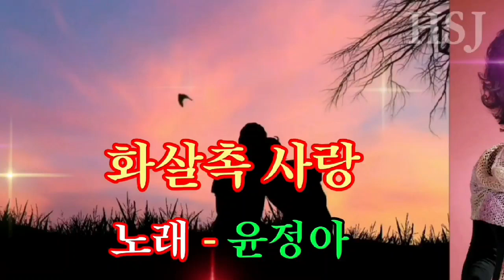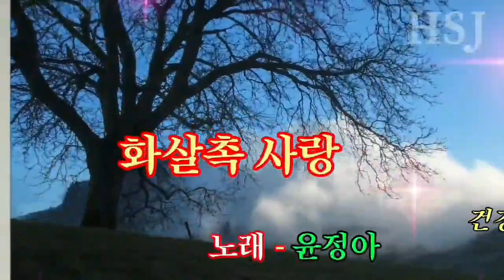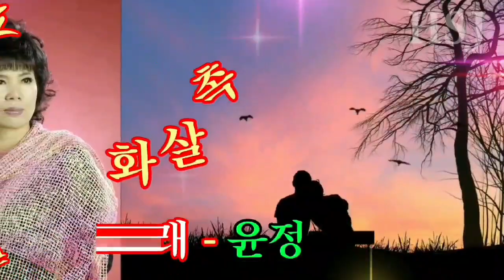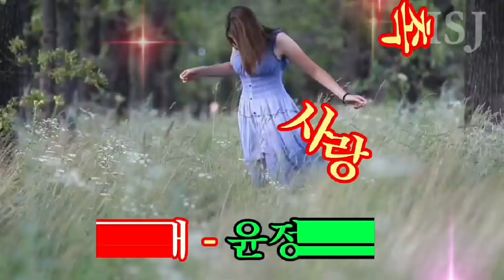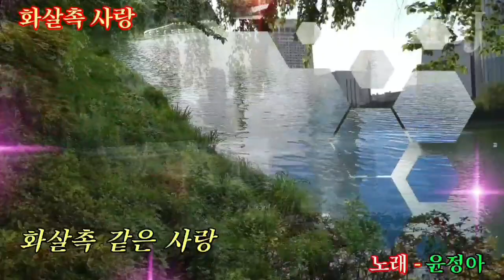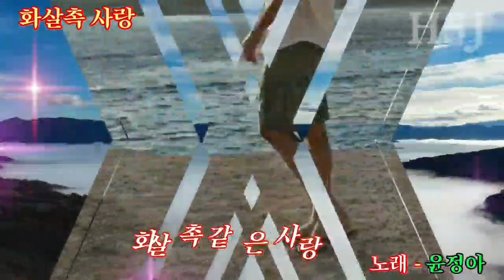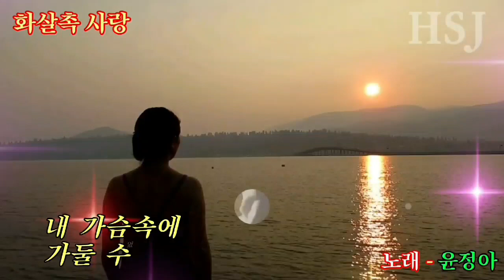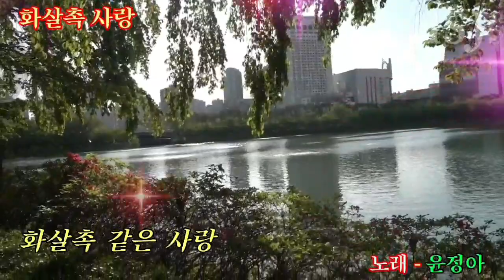가수 윤정아 - 화살촉 사랑 (반복듣기)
화살촉 사랑
윤정아

사랑은 잠시 머물다
떠나가는 바람

내 가슴속에 가둘 수 없는
당신은 장미꽃향기

두 손을 꼭 잡고
다짐한 사랑
이별의 낙서만 남기고

바람처럼 가버리면
못 오는 사람
화살촉 같은 사랑

2
이별은 그리움 속에
눈물로 피는 꽃

내 마음속에 지울 수 없는
당신은 남이 된 사람

지나간 그 시절
추억 속으로
미련을 던져 버리고

그만인 사람
화살촉 같은 사랑

지나간 그 시절
추억 속으로

그만인 사람
화살촉 같은 사랑